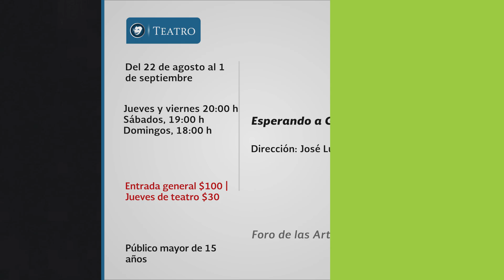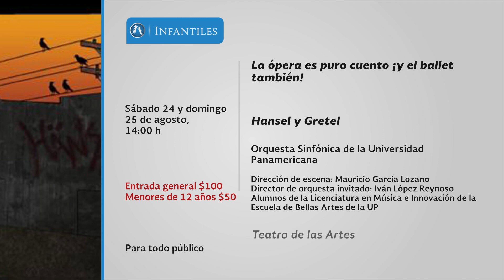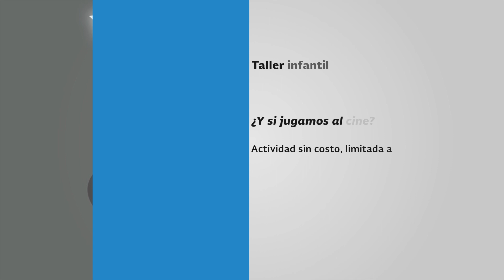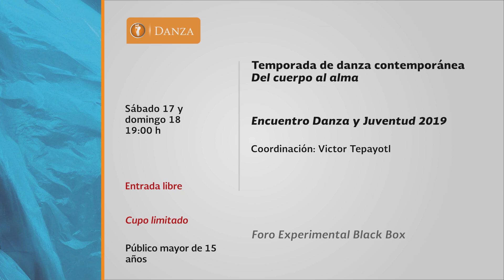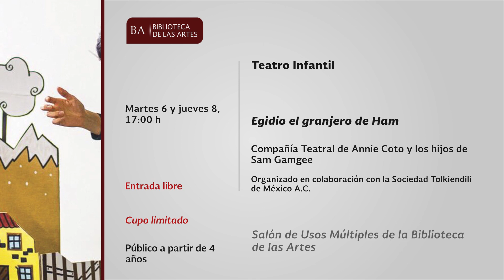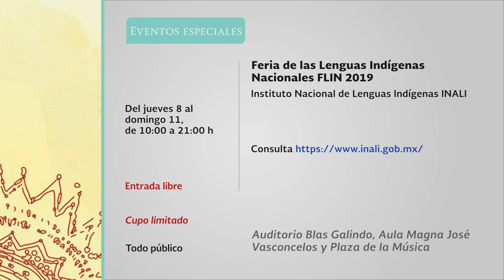Actividades académicas y artísticas durante el mes de Agosto.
No te pierdas de las Actividades académicas y artísticas durante el mes de Agosto; que se llevarán a cabo en el Centro Nacional de las Artes.